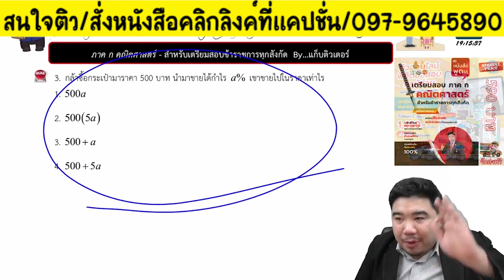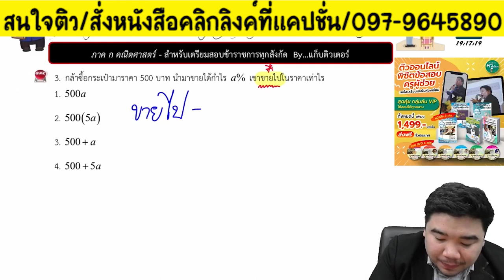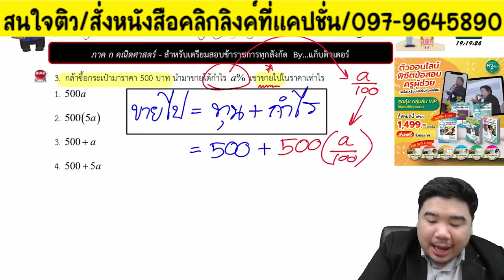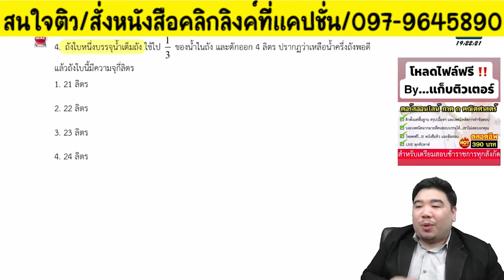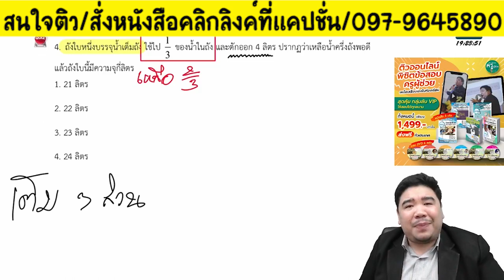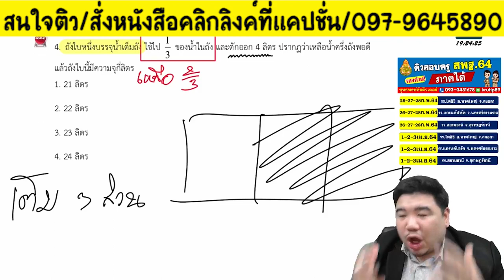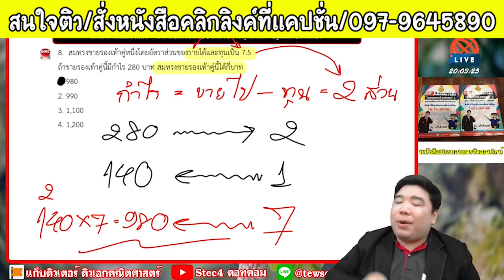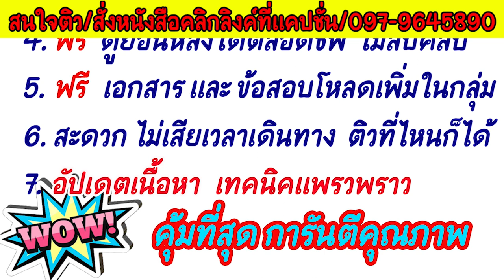⭐กำไร - ขาดทุน //ทำยังให้สอบติด